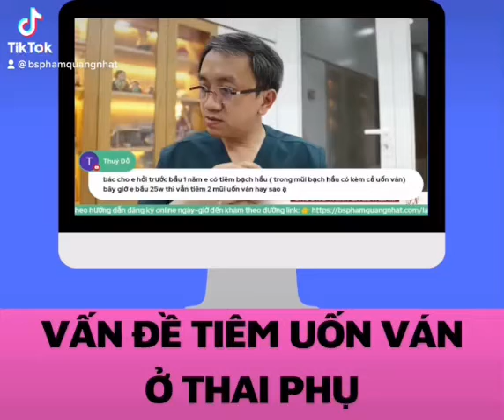Vấn đề tiêm ngừa uốn ván